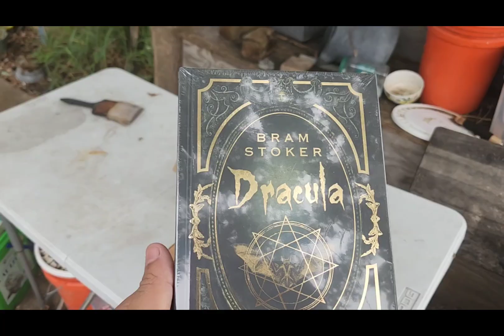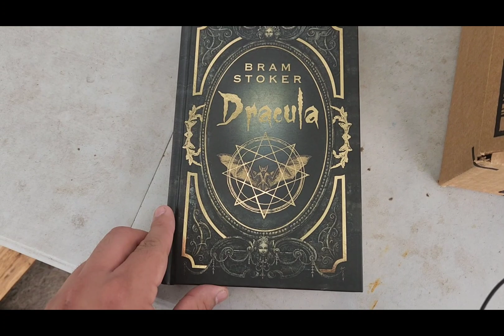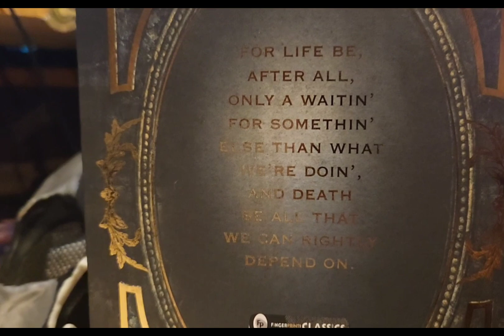It's A Vlog, Bay Bee!!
Welp, Back At It With A Vlog,Blabbering About Stuffs, Waiting On Amazon For My Book, Ti's A Good Day Today!